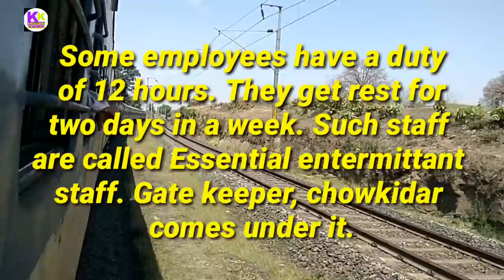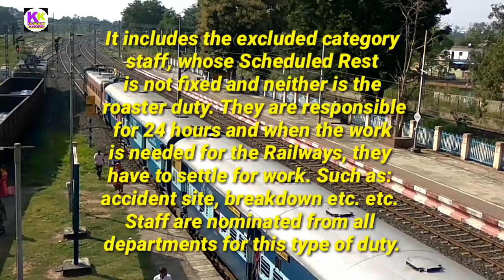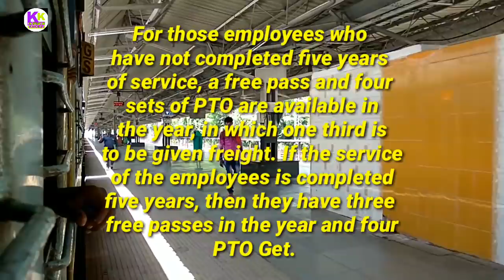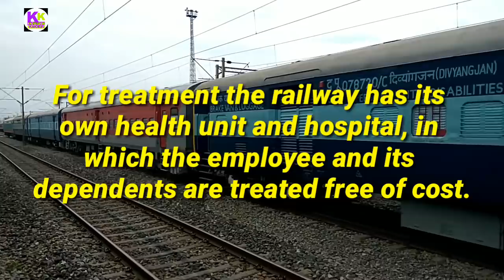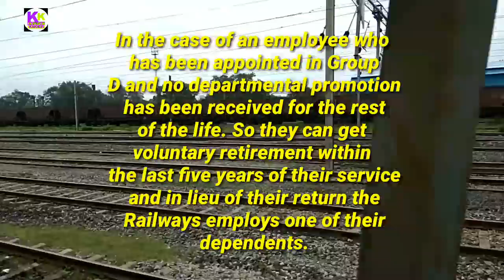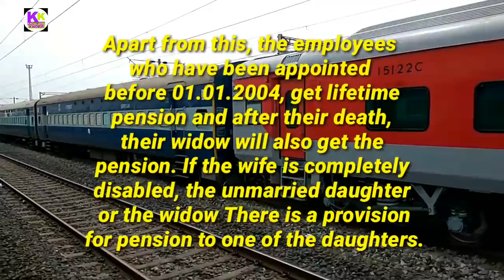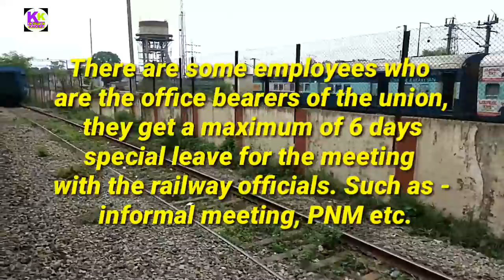What facilities are given to railway employees?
Doston is video me bataya gya hai ki railway apne employee ko kaun kaun si suvidhaye deti hai janane k liye video ko pura dekhiye pasand aye to like kijiye share kijiye share kijiye

50mm lense